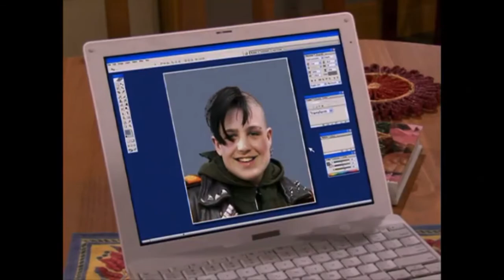Showing funny pictures to drake and josh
This is me Meggan I was younger I was so savage I’m showing some pictures are funny